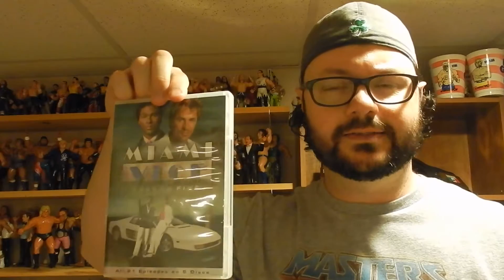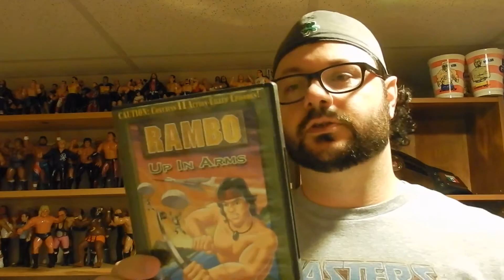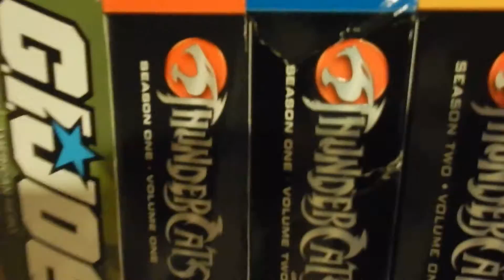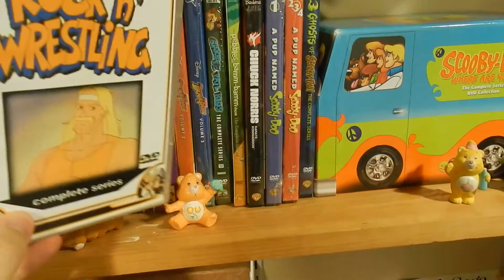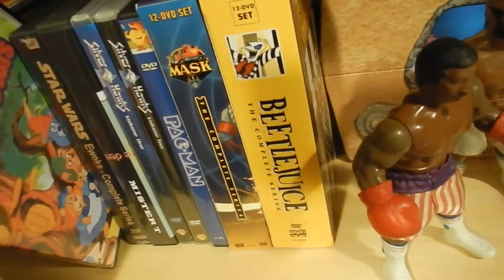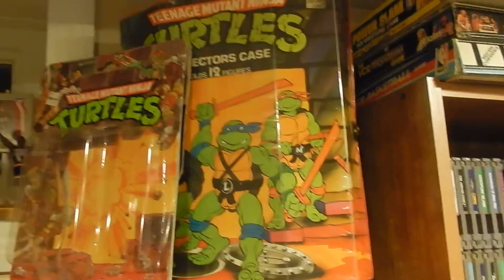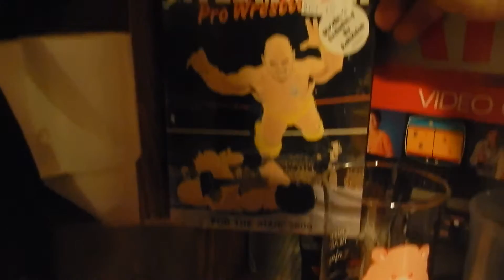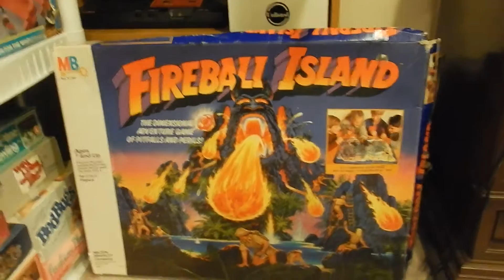DVD Unboxing and 80's Toy Collection Room Tour part 1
Welcome back to the 80's Revolution!  Join me as I take you on a tour of the NERD ROOM, where all of my 80's goodies are preserved.  This is part one of my room tour.